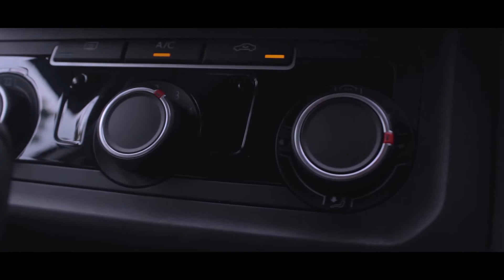The Amarock 2018 (Vlog 24)